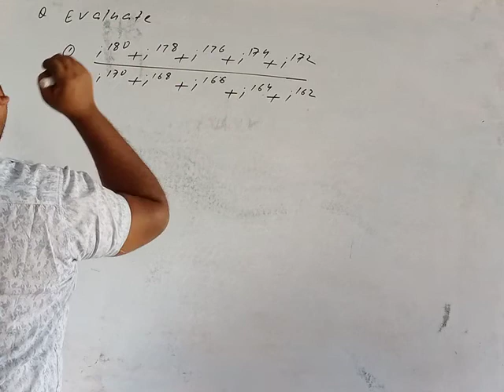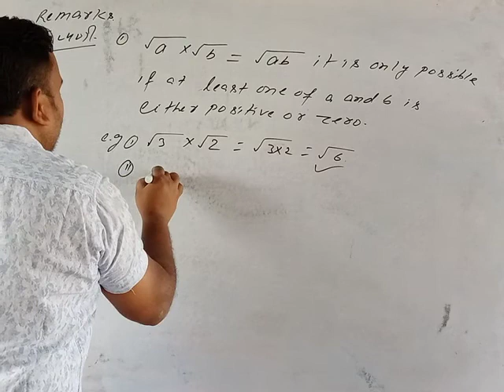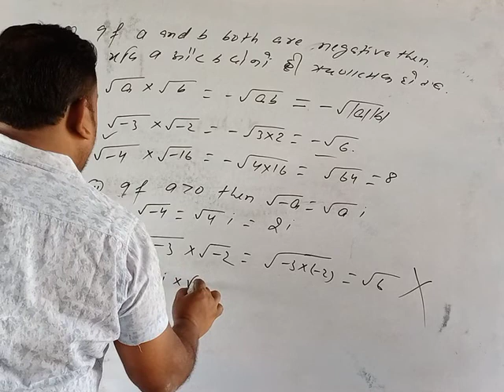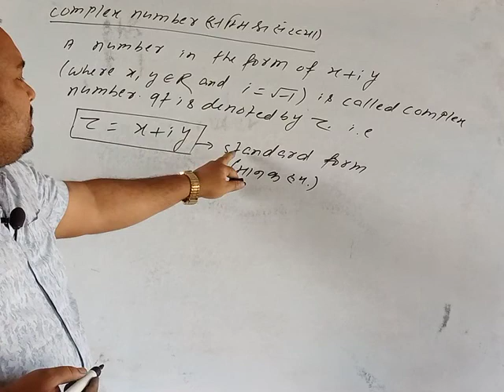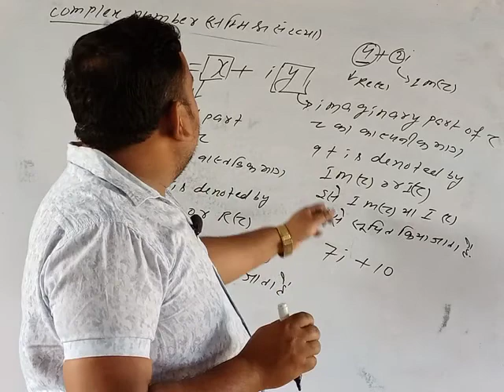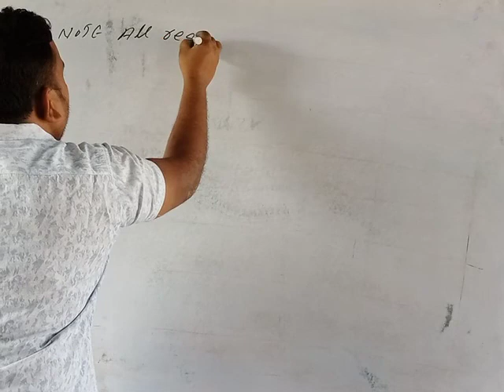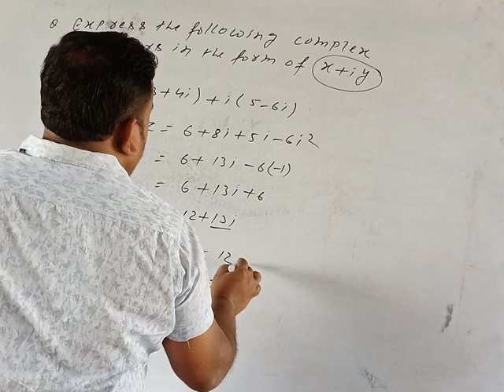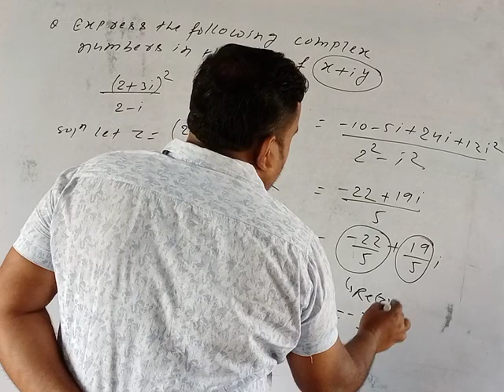Complex number, Lecture -3,By-N.M.Sir, Motihari, Bihar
Complex number, Lecture 3 BY:-N.M.Sir (Right concept of mathematics) motihari , bihar